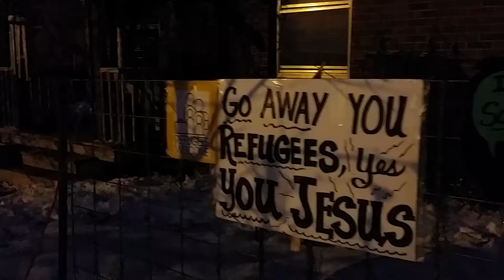SolidarityWithIran12-27-15RobinHenselLittleFallsMn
Iran flag erected at my home in Little Falls, Mn in solidarity with the PEOPLE OF IRAN. Our friends, not enemies.